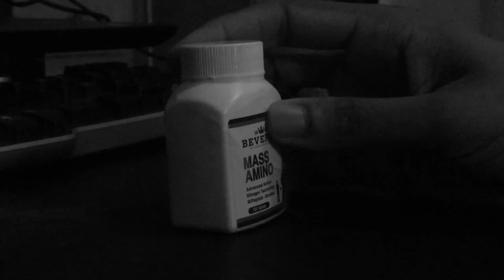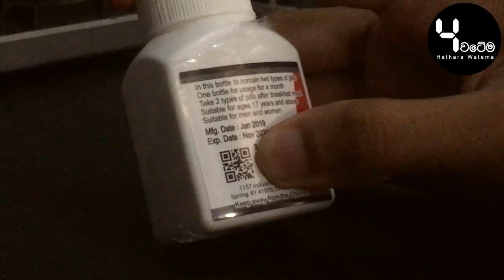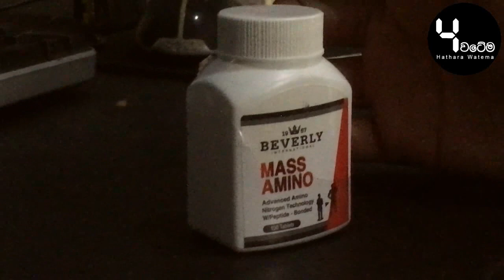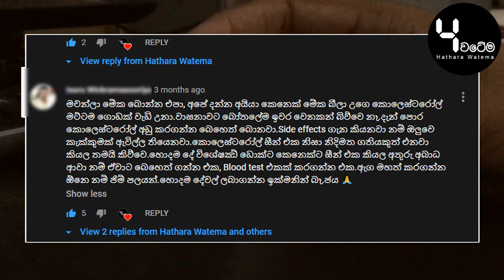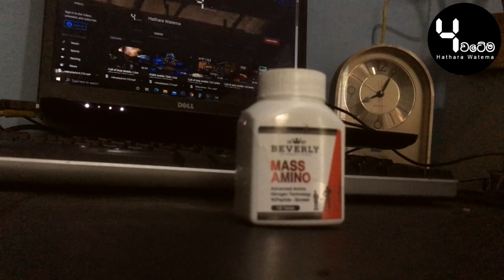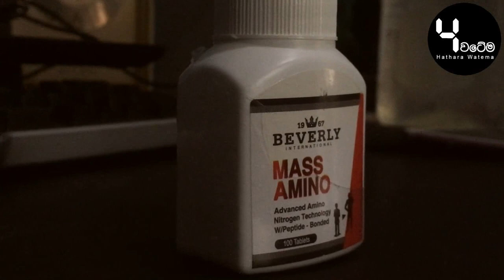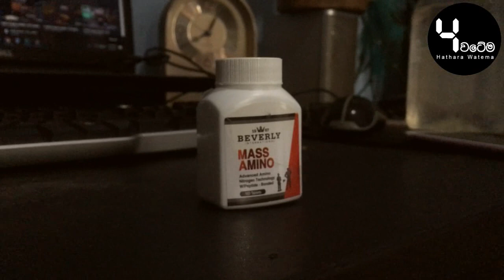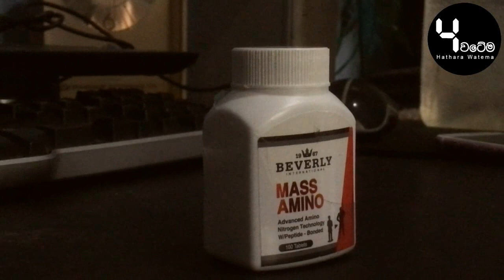Mass amino part 2 | Sinhala Review | මාස් ඇමයිනෝ | Supplement in sinhala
Mass amino (Weight gain)  tablet review part 2